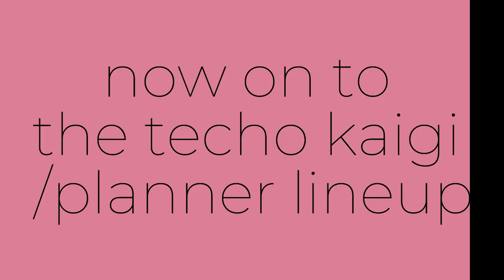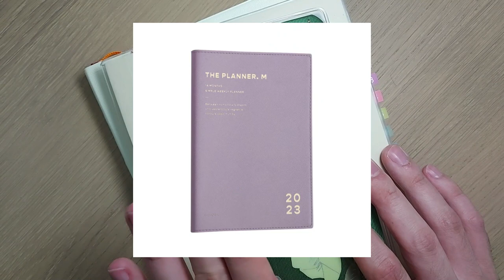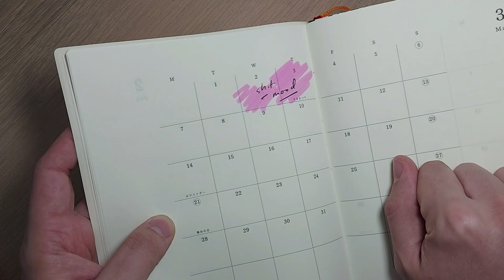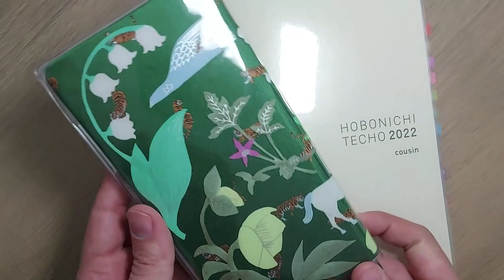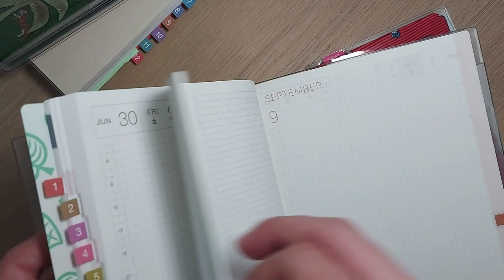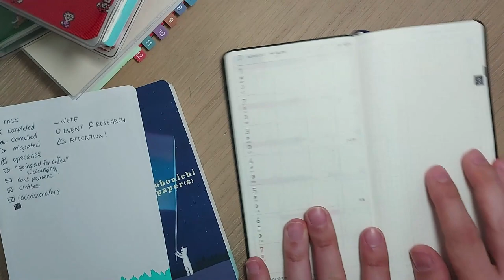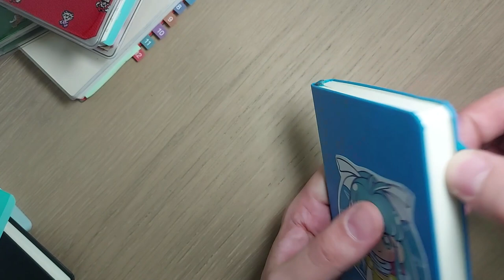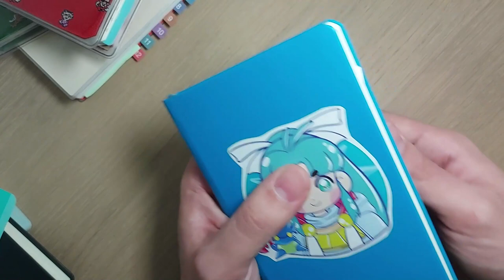2023 planner lineup | techo kaigi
January is almost over but I couldn't miss the chance to post my planner lineup for this year.

Hope you like this video. Feel free to tell me what you're using :)

Planners mentioned

Hobonichi Techo A5
Hobonichi Techo Weeks
Midori MD One Day One Page

Notebooks
Leuchtturm A6 - Azure

Rubén aka Don aka donraitan